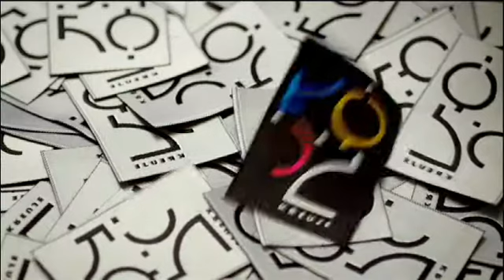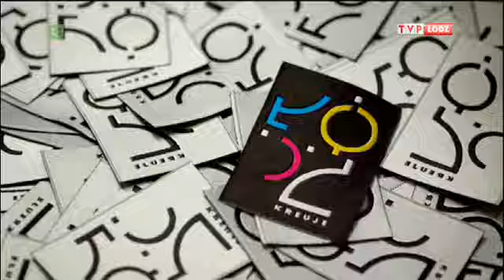Łódź Kreatywna - Gregor Gonsior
Bohaterem tym razem jest Gregor Gonsior, światowej sławy malarz wielkoformatowy, projektant mody, autor kostiumów do wielu sztuk wystawianych w Teatrze im. Stefana Jaracza w Łodzi.